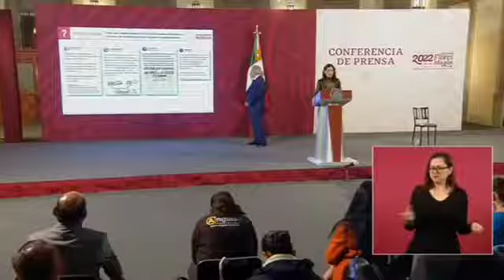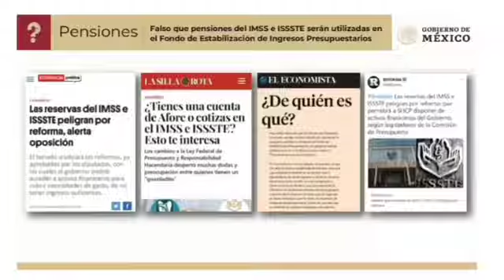Otra vez el Reforma sobre Supuestamente el gobierno tomaría fondos de Pensiones - Compartir -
Quién es Quién en las Mentiras !!!